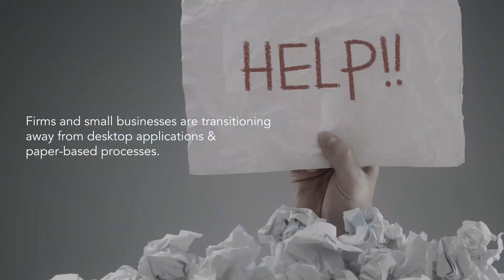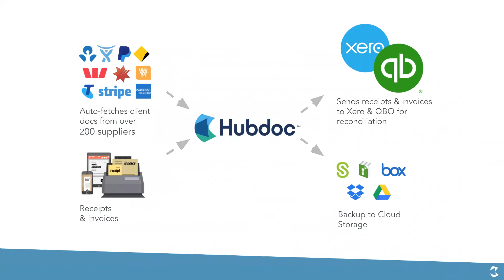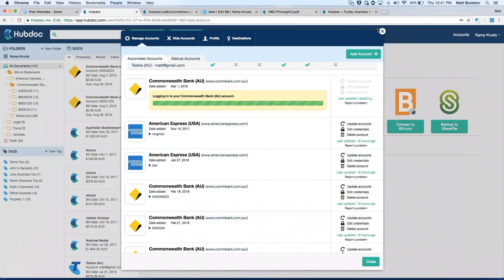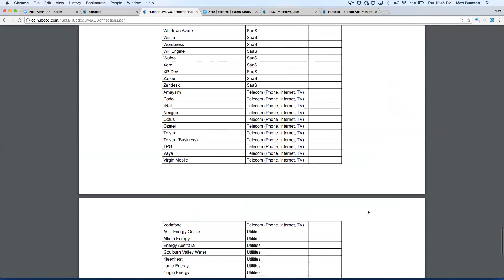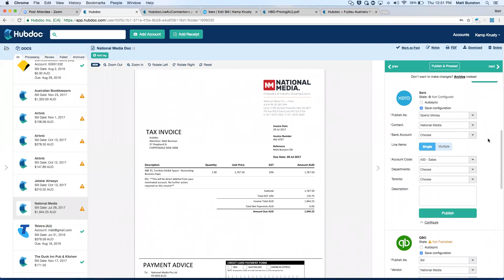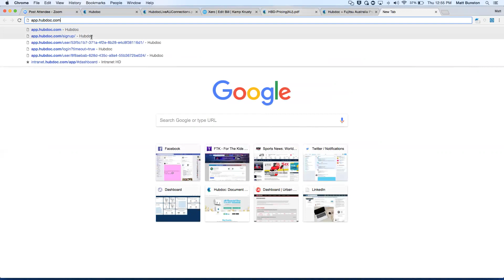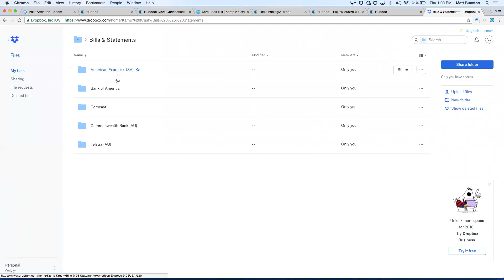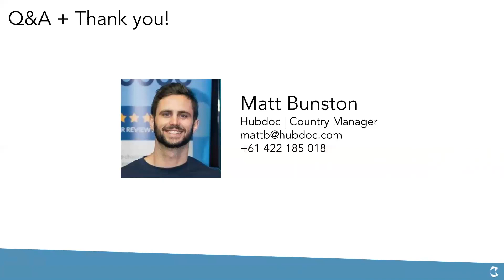Tech Talk - Hub Doc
AAT Tech Talk discussing the features and benefits of Hub Doc - a document collection and management system